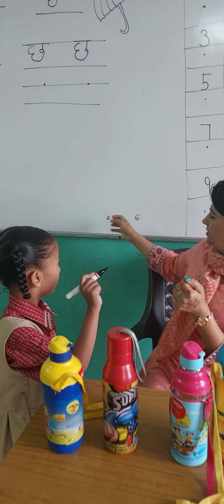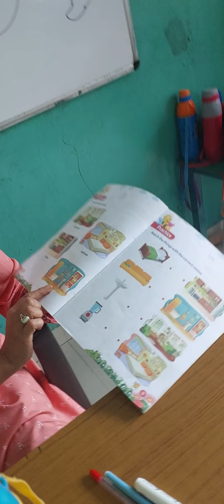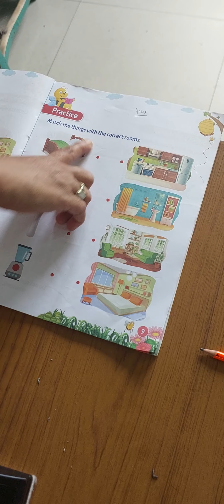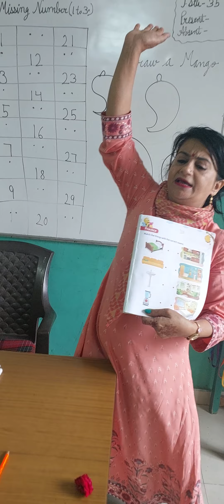Lkg lily 02.05.2023